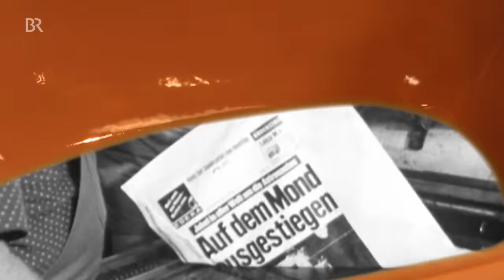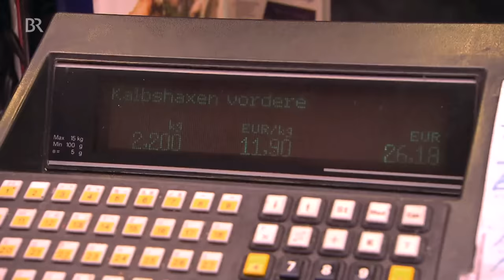Kochen im Römertopf - einfache und leckere Rezepte aus dem Ofen | freizeit | BR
In diesem Video kocht der Schmidt Max leckere Rezepte im Römertopf.
Schauen Sie auch dieses Video über den Schmidt Max und die Welt der Knödel:

Kochen im Römertopf ist ganz einfach: Leckere Rezepte einfach aus dem Ofen mit dem Römertopf. So einfach und doch trickreich ist das Kochen mit dem Römertopf.
Herrlich aromatische, gesunde Gerichte ohne großen Aufwand? Die Zutaten einfach in den Topf geben, würzen und – warten? Den Rest erledigt der Ofen? Was Sie dazu brauchen ist ein "Römertopf" und unsere Rezepte.

Ein Reupload von 2006.